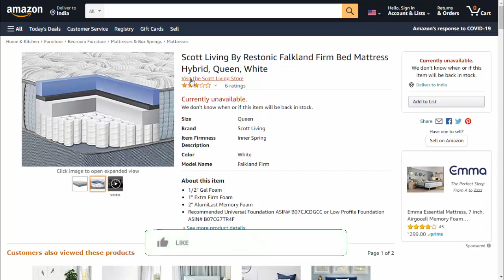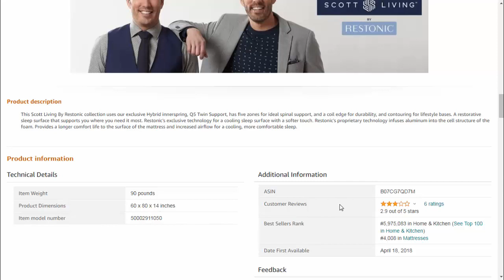Scott living Mattress Reviews – Genuine? Is Scott living Mattress Scam or Legit?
Scott living Mattress Reviews – Genuine? Is Scott living Mattress Scam or Legit? | Scam Website Reviews

Do you want to know about Scott living Mattress? Watch this video till end because in this video you will get to know about the legitimacy of the site.

ScamWebsiteReviews